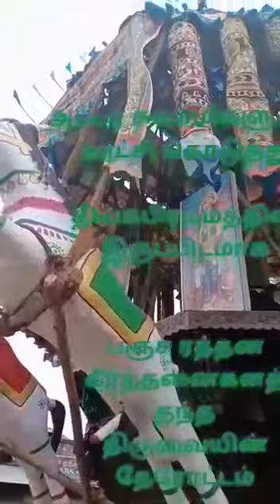thiruvaiyaru Thiru ther 13.5.22